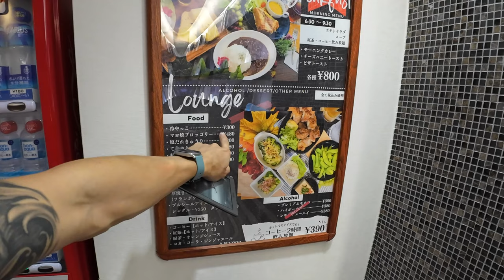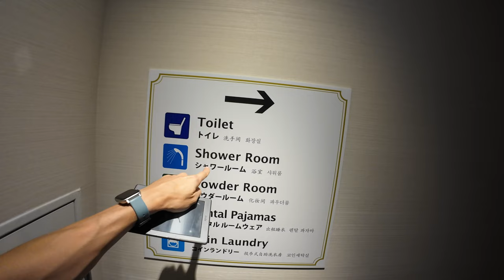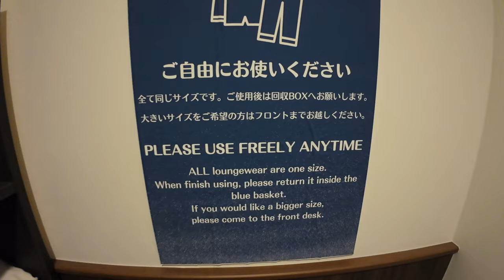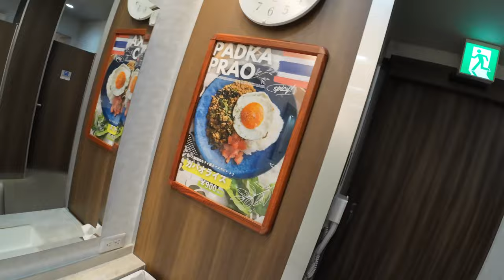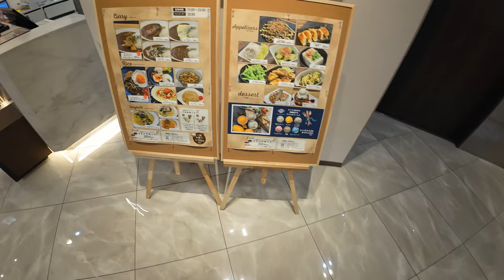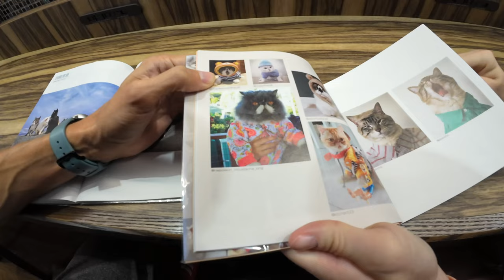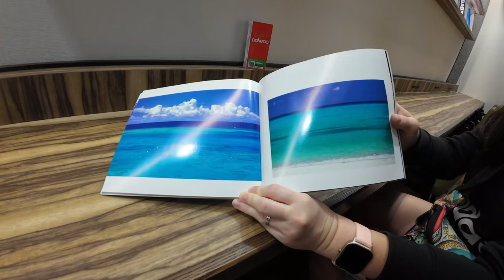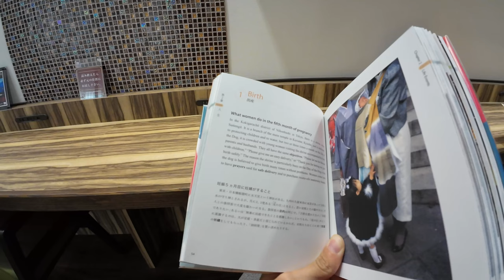Amazing 19$ Capsule Hotel in Okinawa 🇯🇵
Naha, Okinawa - Japan. This is our first time in Japan. In this Japan travel vlog, we will show you are super cool hostel in Japan (a capsule hotel; a very popular type of accommodation in Japan).

We have been traveling extensively since 2012.